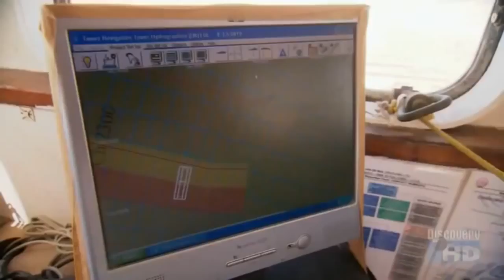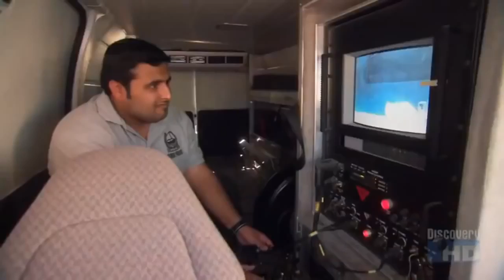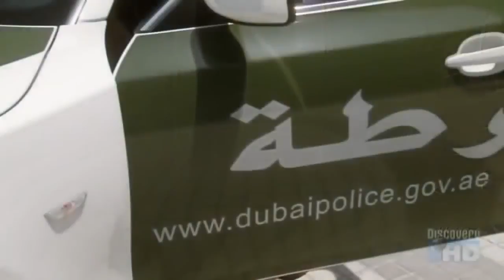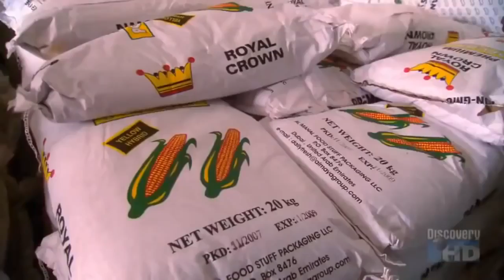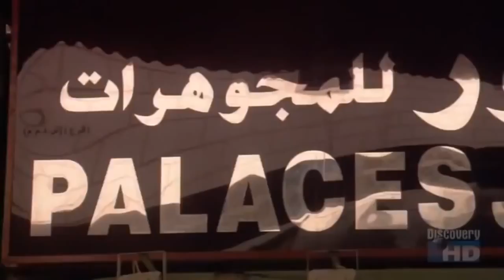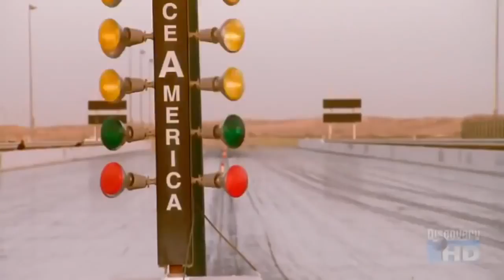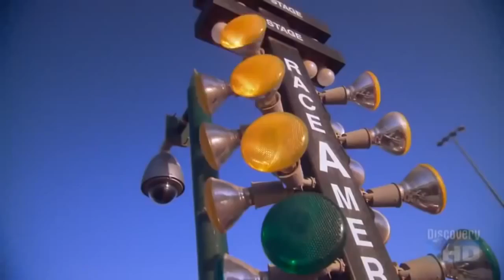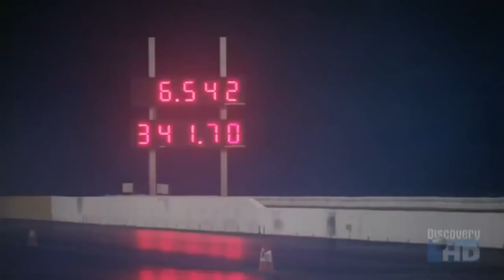Дубай город мечты НD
Документальный фильм.  Дубай   — город мечты для многих. Это крупнейший город Объединенных Арабских Эмиратов, финансовый, торговый и туристический центр Ближнего Востока. Осмотреть этот восхитительный город за один день просто нереально, ведь в нём есть множество достопримечательностей: высоченные небоскребы, шикарные гостиницы и торговые центры, прекрасные фонтаны, огромный аквариум и, конечно же, незабываемый восточный колорит